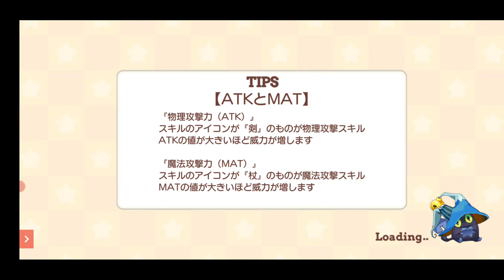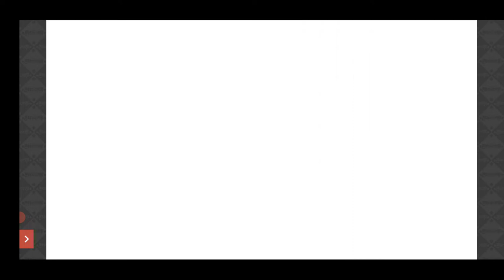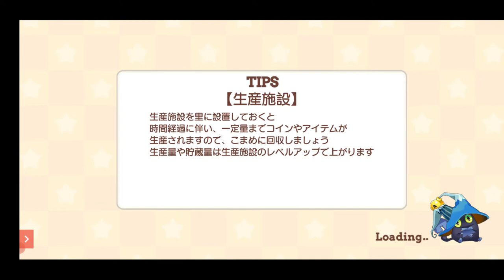【きららファンタジア】メインクエスト第1部第1章 19～26節を進める【460】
シュガーと対決！

【461】メインクエスト第1部第1章 完了。シュガーを倒して宮子を解放だ！